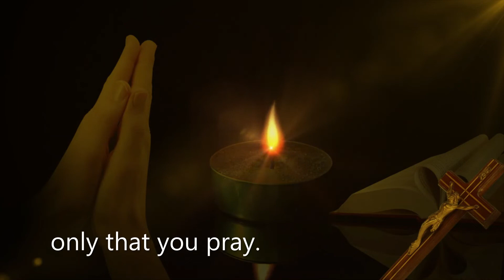PRAY...GOD doesn't care where you pray...only that you pray.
PRAY...GOD doesn't (does not) care where you pray...only that you pray.

The Holy Bible KJV

Prayer Journal

Kids prayer book

Blessings, Kimmy